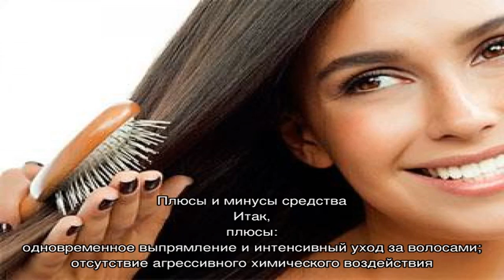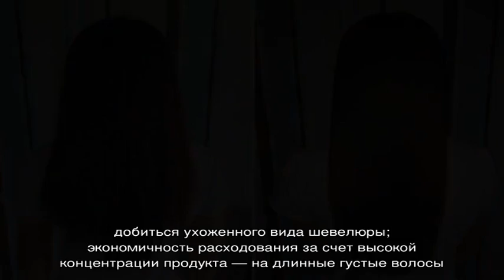Global кератин — полный обзор средства для выпрямления волос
Кератиновое выпрямление волос с помощью средств Глобал (global) и его принципы действия. Главные действующие компоненты. Особенности использования. Фото до и после. Советы и противопоказания по применению. Плюсы и минусы.